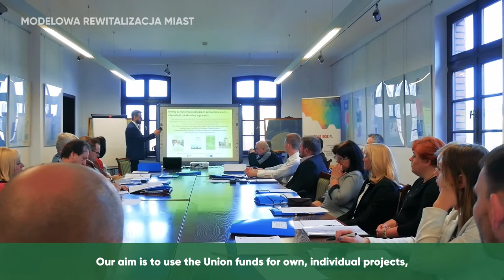European Funds - The Model Urban Revitalization project in Żyrardów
Revitalization is a complex, multi-stage process which was regulated by Polish law in 2015. The goal of the “Model Urban Revitalization” competition and pilot projects was to promote a new approach to revitalization to work our solutions that can be a model for others.

Watch the film and get inspired! In Żyrardów, the subsidy from the Operational Programme Technical Assistance 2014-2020 made it possible to formulate the Municipal Revitalization Programme under a participatory approach, prepare a concept for the Revitalization Fund to support residents and other local entities in their investment, economic and social activities. It also enabled to prepare assumptions for the management of courtyards across Żyrardów and a catalogue of repeatable window woodwork. Further information on the project

Model Urban Revitalization: “Create a change in your city”.